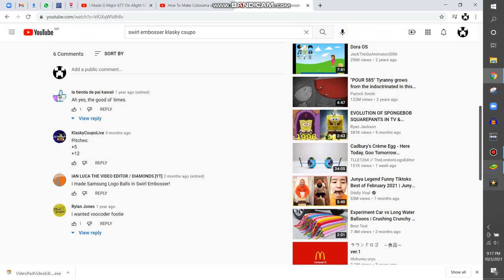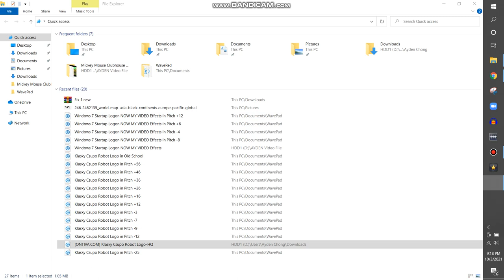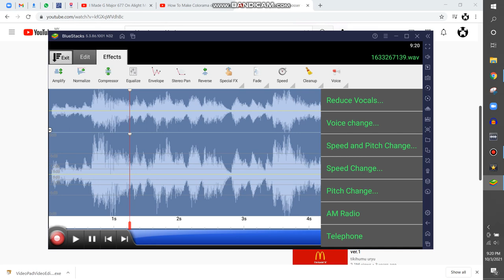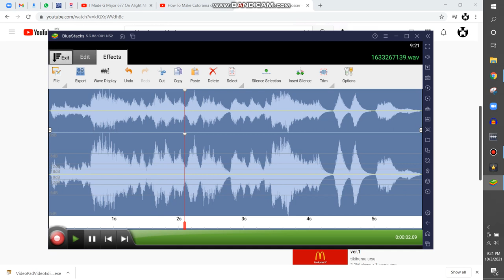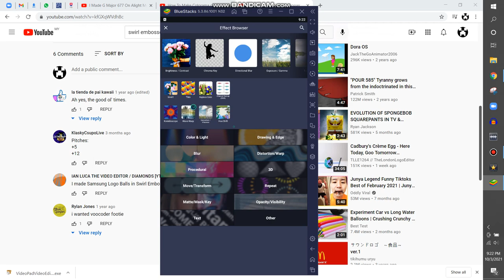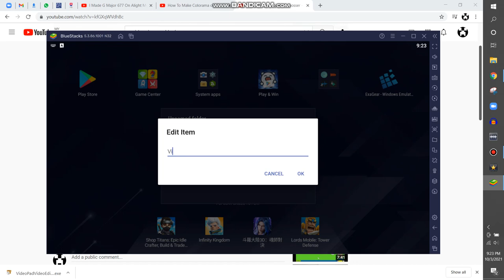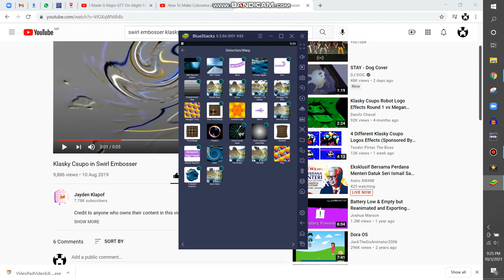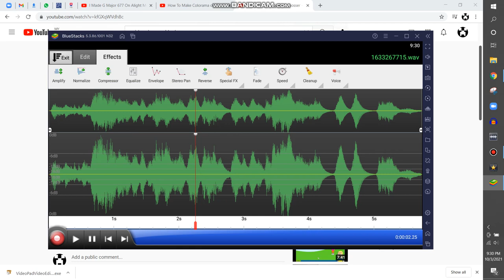How to Make Swirl Embosser Using WavePad And Alight Motion On BlueStacks